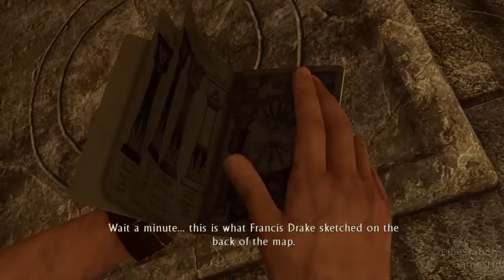Uncharted 3 Drake's Deception Walkthrough part 11 Ps4 Playstation GamesHd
Friends Today i am going to play  Uncharted 3 Drake's Deception walkthrough  Chapter 11